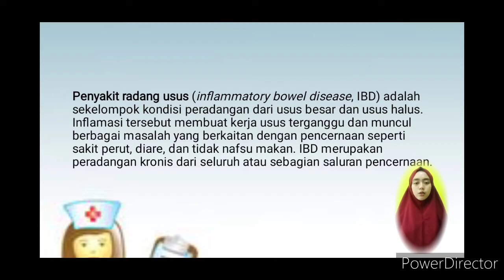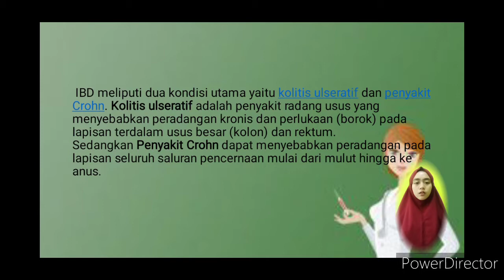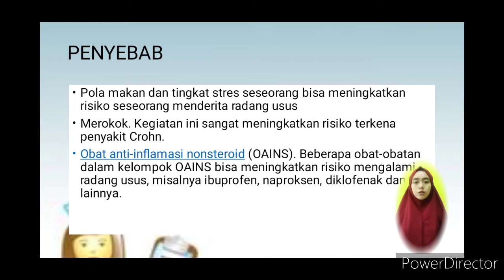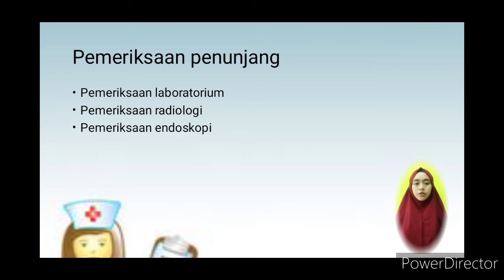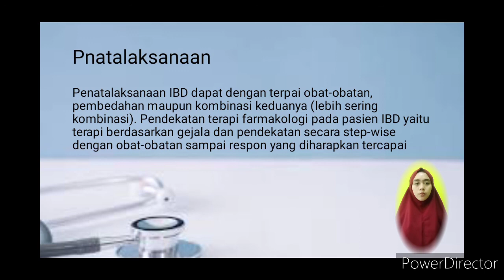INFLAMATORY BOWEL DISEASE (Keperawatan Medikal Bedah)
"KELOMPOK 7, PRESENTASI IBD"
S1-ILMU KEPERAWATAN
Universitas Muhammadiyah Jember